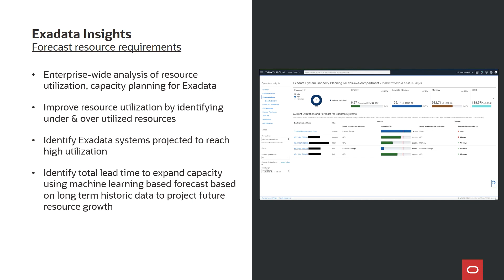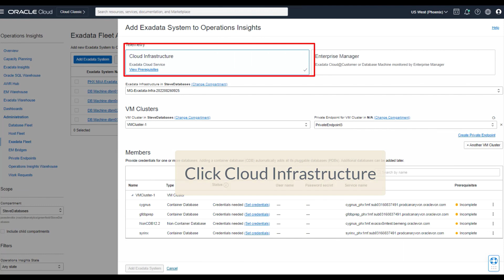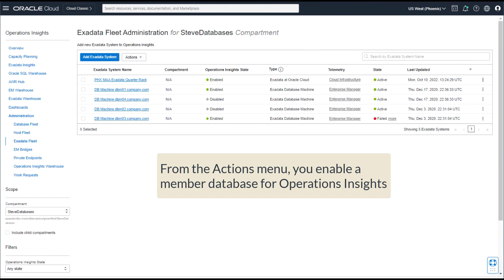OCI Operations Insights: Oracle Exadata Database Service on Dedicated Infrastructure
Operations Insights Exadata Insights simplifies Exadata management with support for Oracle Exadata Database Service on Dedicated Infrastructure. You can use the comprehensive fleet-wide view of your Exadata systems, on-premises or in the cloud, using Oracle Enterprise Manager or OCI. Systems enabled in Exadata Insights can benefit from capacity planning capabilities and identifying unpredictable, slow, and inefficient SQL.